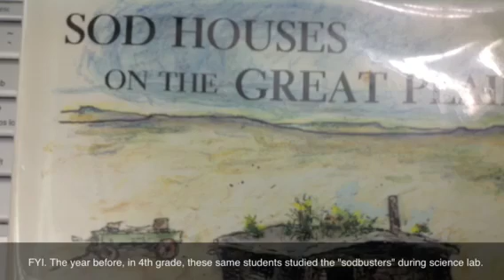Dust bowl lesson: Hands-on Science and History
During a unit on the dust bowl and the Great Depression, fifth graders combine history and science into one, hands-on lesson.  Human and natural causes of dust bowl demonstrated.